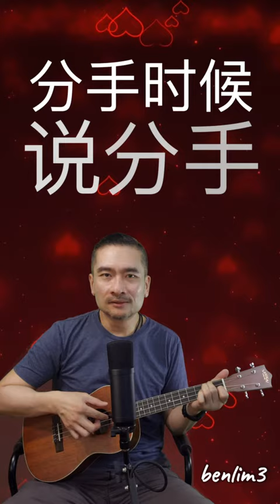李茂山《无言的结局》尤克里里弹唱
无言的结局是李茂山及林淑容于1986年对唱的歌曲，由卡斯作词、刘明瑞作曲，收录于李茂山的第三张专辑《无言的结局》（瑞华唱片发行，专辑编号：SWC 8115）当中，台湾则由光美唱片在1991年收录于李茂山的《国语老歌精选4 无言的结局/我怎么哭了》

《无言的结局》推出后即在华人圈大受欢迎，也让李茂山在星马、中国、印尼等地都打开了知名度，专辑卡带在星马累计销量达23万张，且和林淑容两人在新加坡的豪华歌剧院登台，创下连续四十场满座的纪录。但在台湾因为李茂山及林淑容分属不同唱片公司（李茂山在光美唱片，林淑容在飞羚唱片），无法发行李、林二人对唱的版本，飞羚唱片找来甫经歌唱比赛脱颖而出的罗时丰来唱男声，并收录在林淑容的专辑中，也打响了罗时丰的知名度，而原唱李茂山的版本直到1991年才由光美唱片发行。

曾经是对你说过　这是个无言的结局
随着那岁月淡淡而去　我曾经说过如果有一天
我将会离开你　脸上不会有泪滴

但我要如何　如何能停止再次想妳
我怎么能够　怎么能够埋葬一切回忆
啊…让我再看看妳　让我再说爱妳
别将妳背影离去

分手时候说分手
请不要说难忘记　就让那回忆
淡淡的随风去

也许我会忘记
也许会更想妳
也许已没有也许

我的尤克里里弹唱
记录 - 2/6/2022

喜欢我的视频请给我点个赞👍在YouTube。 这将有助于我的激励！
Please give me a thumbs up👍 in Youtube if you like the video. It'll help motivate me!